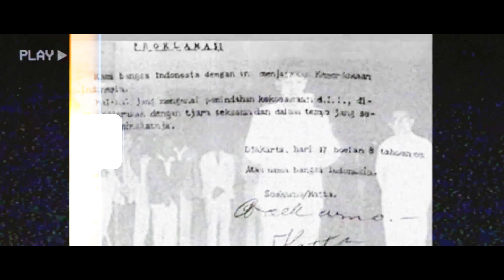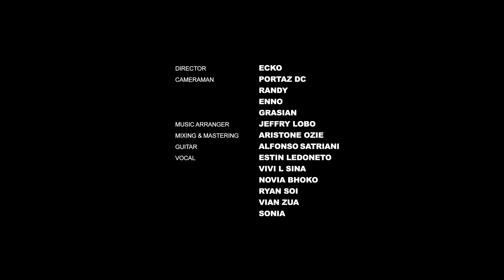TAROKA - BERKIBARLAH BENDERA NEGERIKU Cover Gombloh (Official Video)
Dirrector Ecko AWVisual
Cameraman Portaz, Randy, Grasian, Enno
Music Arranger Jeffry Lobo
Mixing Mastering Aristone Ozie
Vocal Estin LedoNeto, Vivi L Sina, Novia Bhoko, Vian Zua, Ryan Soi
Sponsor Indigo Ikat, BUMN Bajawa, My Zapa, Koeslin Bamboo, Disparbud Kab. Ngada, Delvis, cs
Guitar Alfonso Satriani
MUA Bue Bila